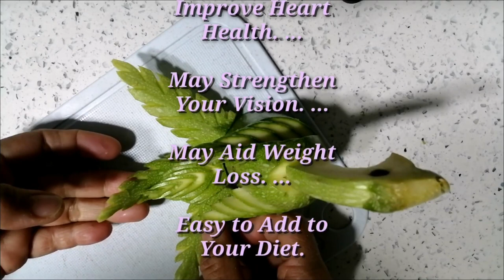How to Make Zucchini Peacock Carving design /Zucchini Peacock Garnish /Rose Aguirre Vlogs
Hello guys this video I show you how to carved A Zucchini Peacock /knife cutting /Garnish/Carving/ fruits and vegetables decoration.

Hope you learned something from my video thank you🙏

 I'm Happy to read your comments all guys 😊🙏